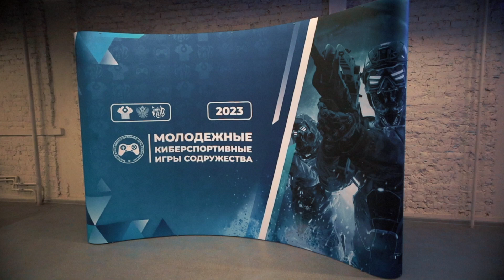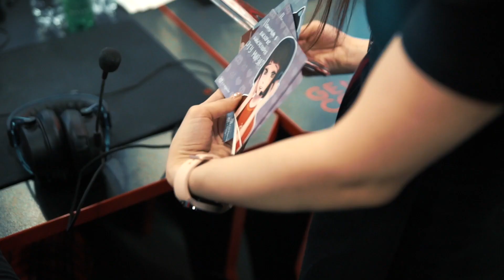Молодежные киберспортивные игры содружества